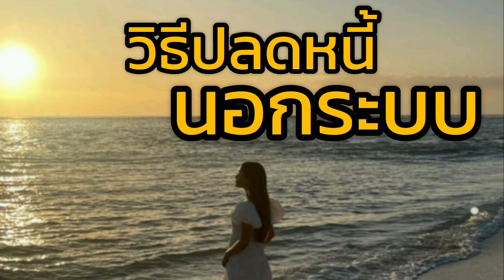วิธีปลดหนี้นอกระบบ#พี่มณีปลดหนี้นอกระบบ